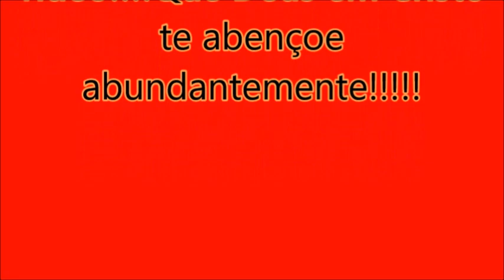Gontijo- Comil 1200- Teófilo Otoni x Belo Horizonte pref.19200 |WRBUS